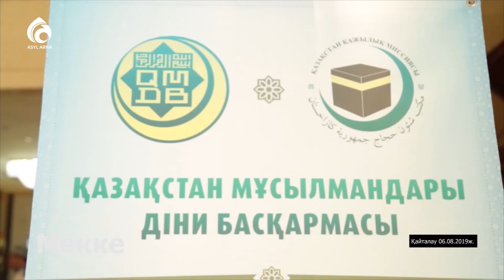Құрбан айт – ұлық мереке / Асыл арна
«Маңызды мәселе» / Асыл арна